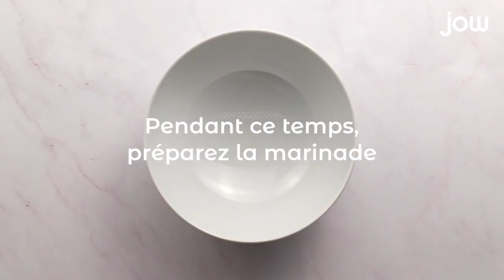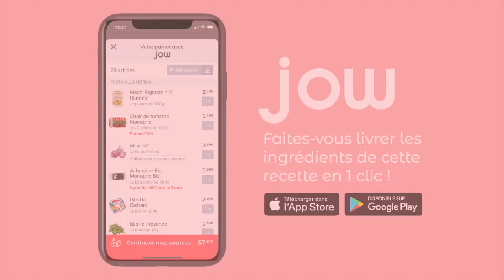Steak de chou fleur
Un steak d'un tout autre genre !